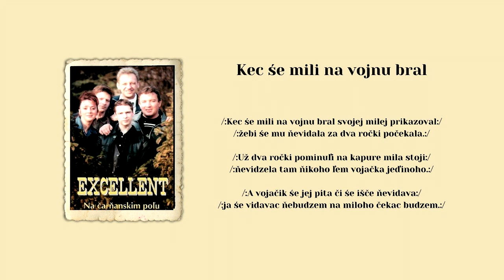EXCELLENT 1, Kec śe mili, Svietila mi, ľudové, VIDEOROHAĽ Bardejov,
00:00 Kec śe mili
02:05 Svietila mi

Hudobná skupina EXCELLENT  v obsadení Martin Tkáč - bicie, Jozef Gromina klávesy, Ladislav Balog basgitara, Zuzana Arendášová - spev, Jozef Sedlák - gitara,